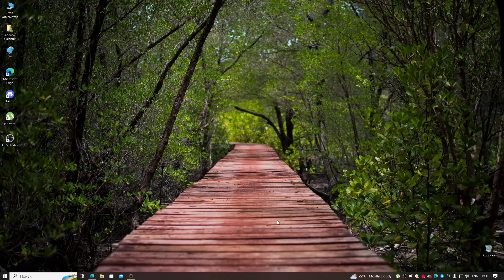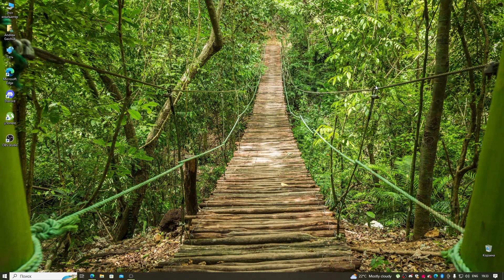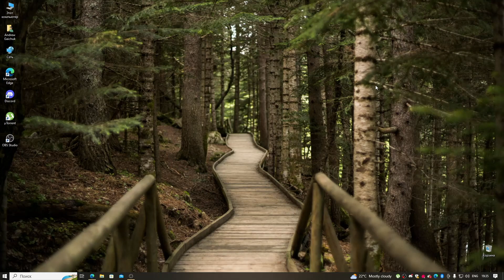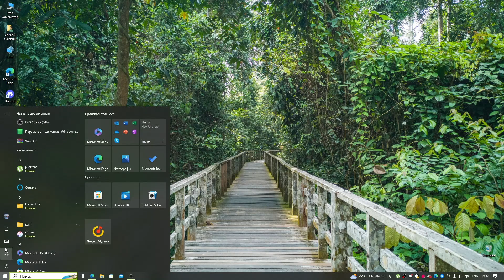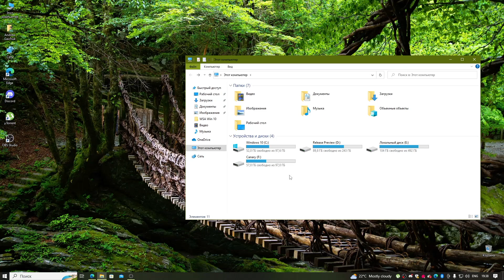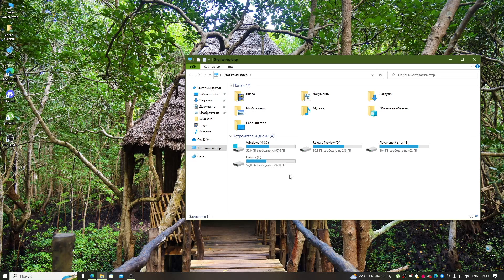ЗАВЕРШАЕТСЯ ПОДДЕРЖКА Windows 10/11 21H2 РЕКОМЕНДАЦИИ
Поговорим о поддержке OC семейства Windows
В этом году Microsoft завершает основную поддержку Windows 10 21H2 и Windows 11 21H2
Я просто выражаю свое мнение и свое видение дальнейших действий как бы поступил я  а в остальном вы принимаете решение сами
Завершается поддержка Windows 10/11 21H2